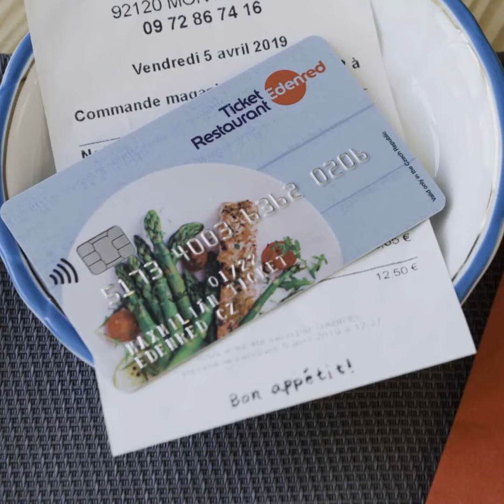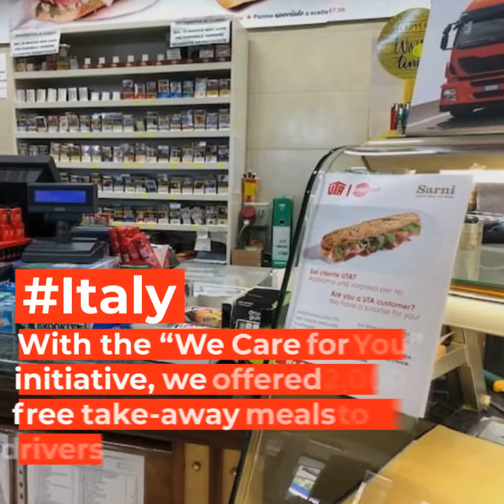Good Vibes at Edenred #24